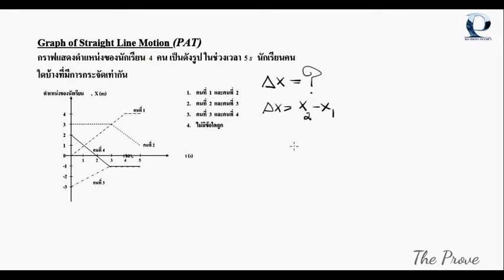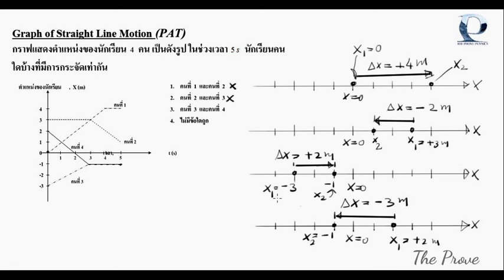Physics Entrance (KU) - Graph of Straight Line Motion 2